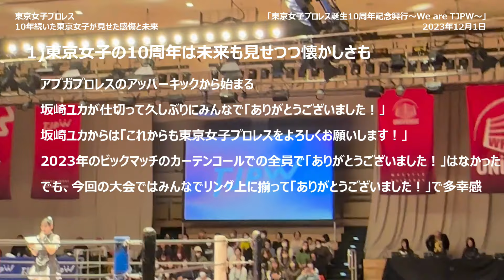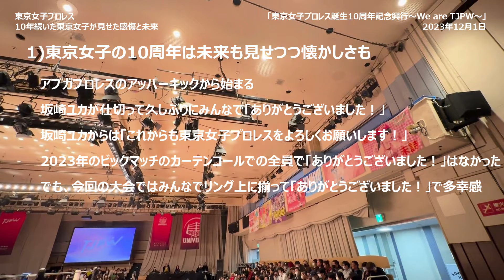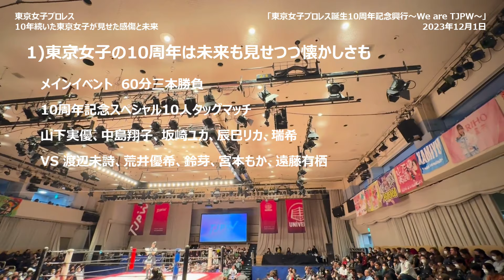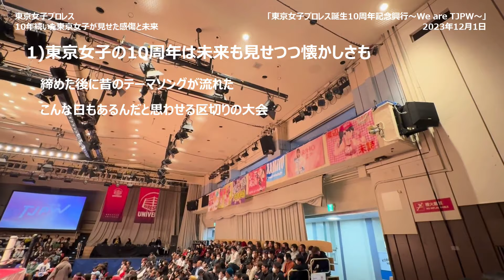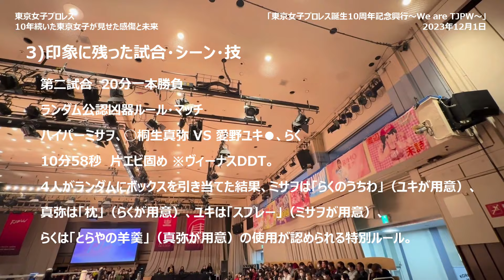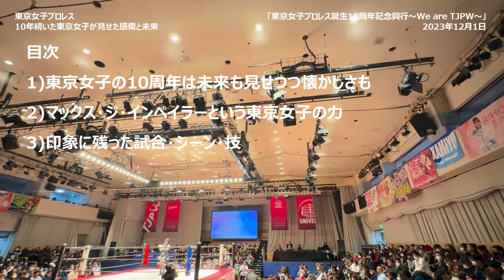10年続いた東京女子が見せた感傷と未来 東京女子プロレス「東京女子プロレス誕生10周年記念興行～We are TJPW～」2023年12月1日(配信観戦)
東京女子プロレス「東京女子プロレス誕生10周年記念興行～We are TJPW～」2023年12月1日

00:00 オープニング・動画のお品書き
01:23 1)東京女子の10周年は未来も見せつつ懐かしさも
06:52 2)マックス・ジ・インペイラーという東京女子の力
08:46 3)印象に残った試合・シーン・技

・動画撮影・公開
下記リンクのとおり、DDTグループの試合会場での動画撮影・公開は入退場時・試合中などの音楽を使用している場面を除いて1分以内なら可能となっています。
当該ポリシーに従って入退場時・試合中などの音楽を使用している場面はカットし、全編動画の場合は1分以内、一部利用の場合は動画の時間が1分以内になるように編集しています。
(2022/04/14確認)

・参考リンク(すべて2024/01/27確認)

メインイベントが2023年ベストバウトに選ばれたことでのフルマッチ公開

・東京女子プロレスの大会の公式動画は下記で見ることができます
WRESTLE UNIVERSE（レッスルユニバース）

ハモおた様「Veil Nebula」